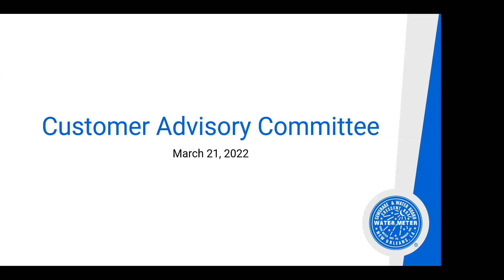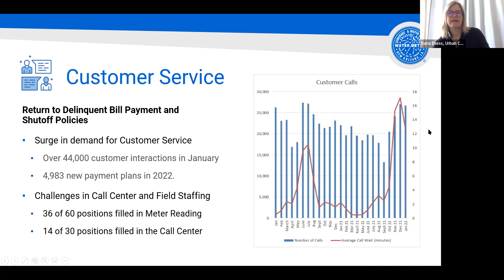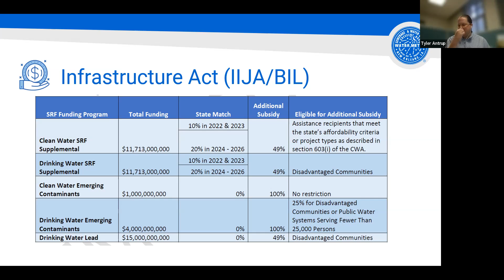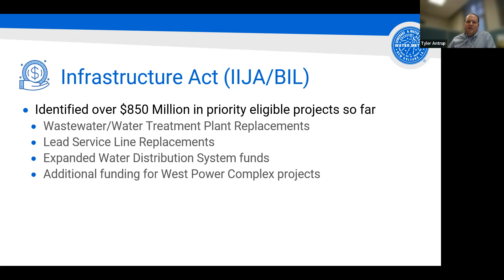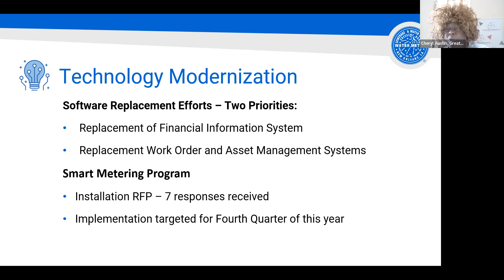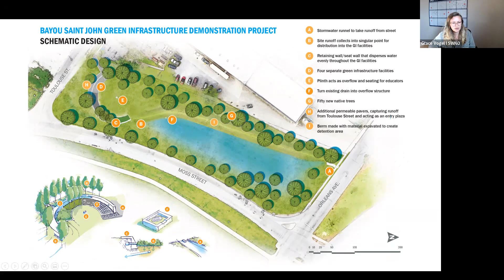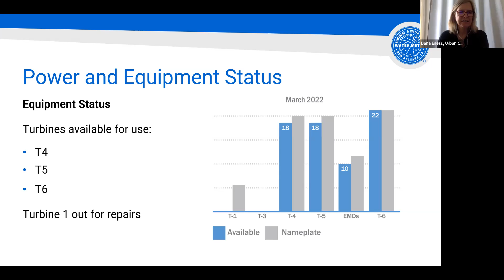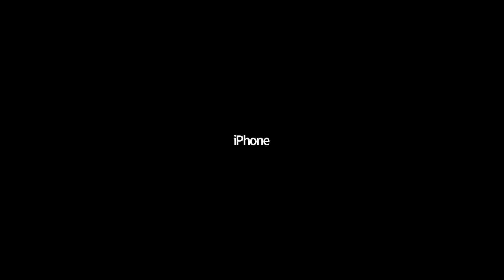Customer Advisory Committee Meeting 3/21/2022